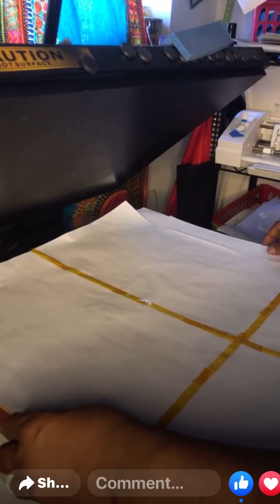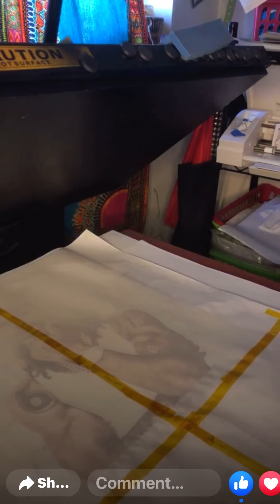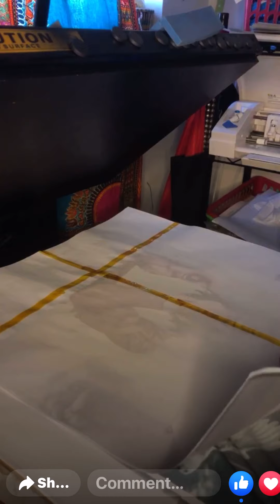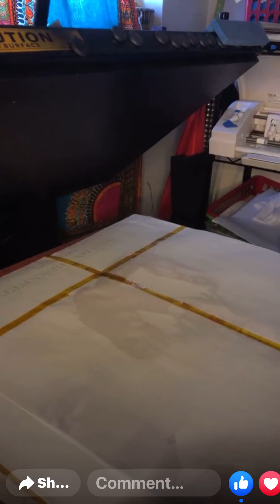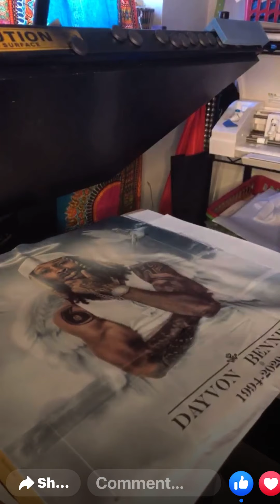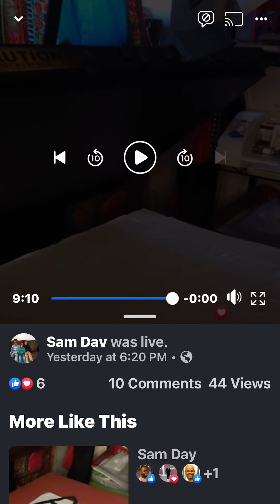Rip King von AOP bandanna